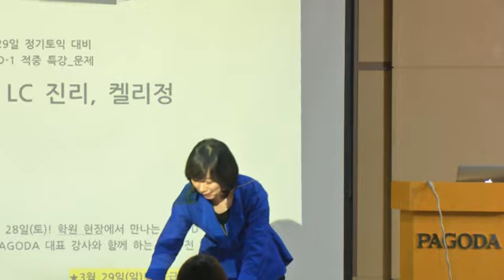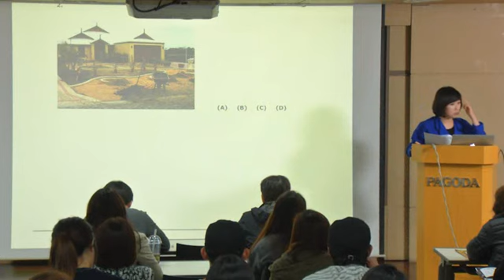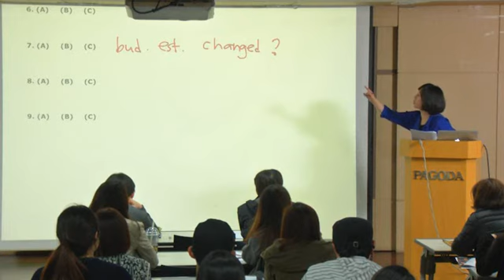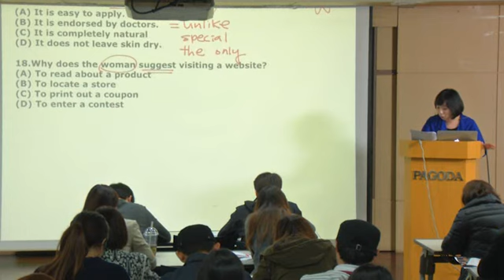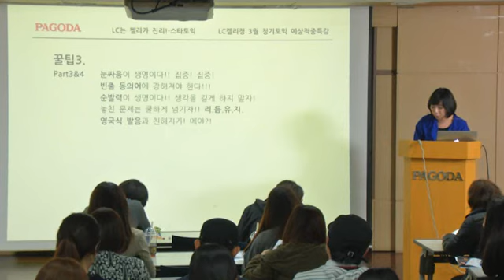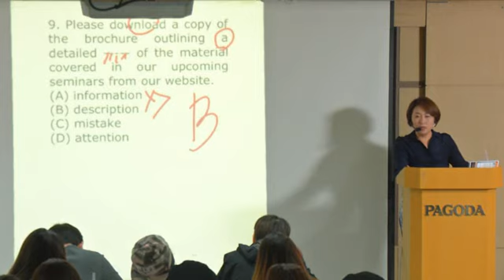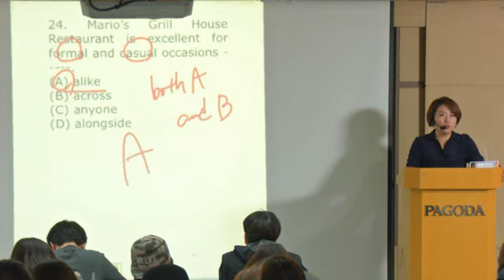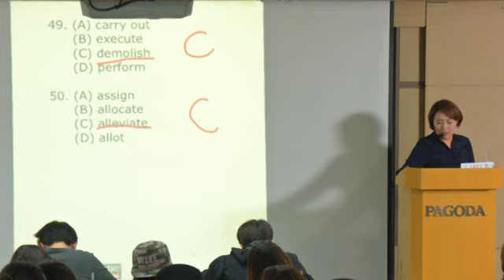15년 3월 파고다끝토익 D-1 특강_스타토익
15년 3월 끝토익 D-1 특강
파고다 스타토익
Kelly정 라수진